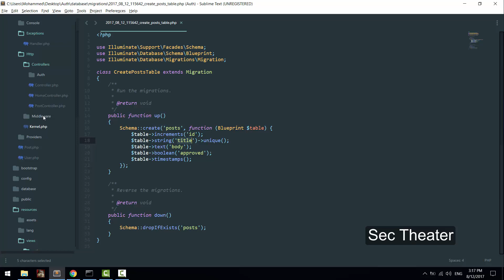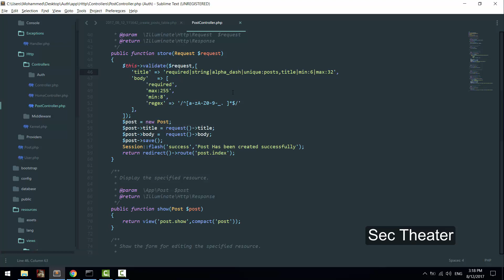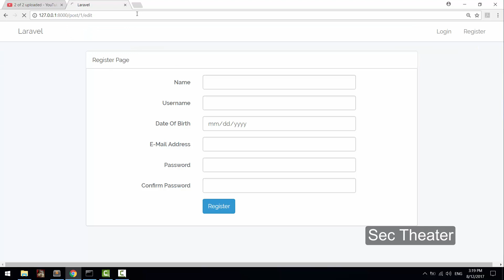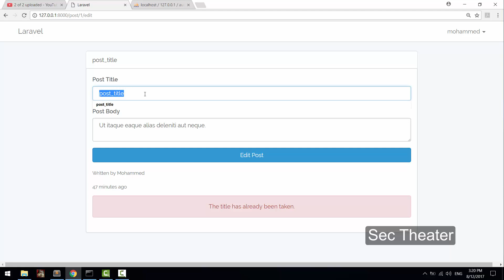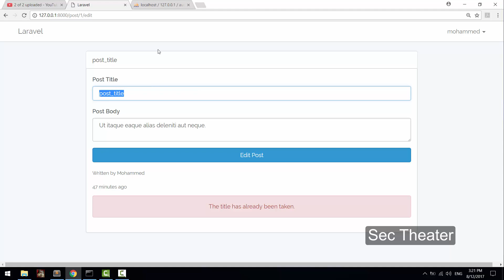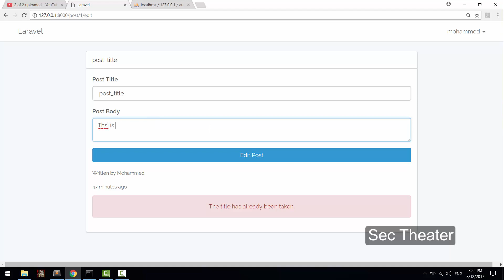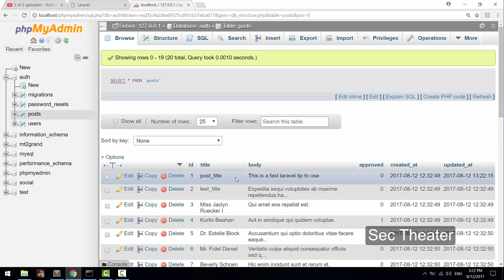Laravel 5 Tips In Arabic : #3 Important Tip Against Unique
in this video , we will deal with how to edit posts/usernames/emails which may be unique . Despite that you may don't want to change post title or email or username within the given form, you will get an error if the fields mentioned earlier haven't been changed . So we will learn a fast tip to avoid this